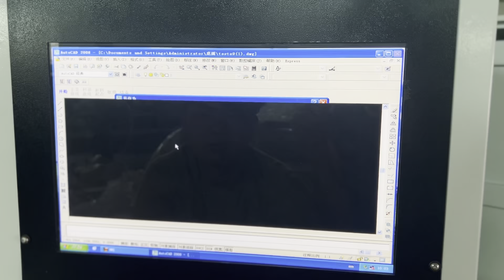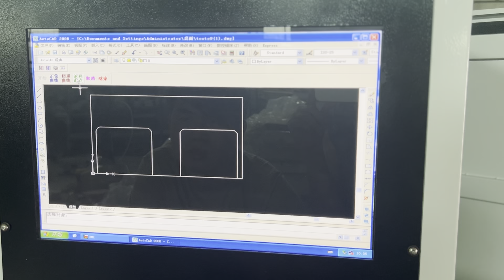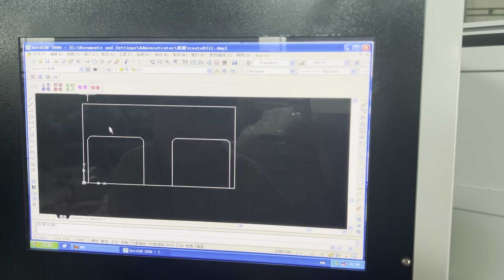CNC wood band saw : program for round corner wood cutting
We produce and export 5 axis cnc router, cnc shaper, cnc band saw, cnc tenoner and etc.

We welcome everyone contact with us for cooperation. Thanks.

Dongguan City Changfeng Woodworking Machinery Equipment Co., Ltd.
Boluo Changfeng Precision Machinery Equipment Co., Ltd.

Address: Guangdong Huizhou Boluo Yuanzhou town Heshan Zhuwu